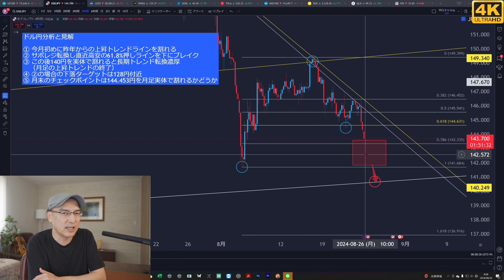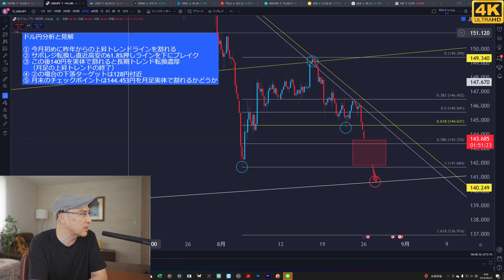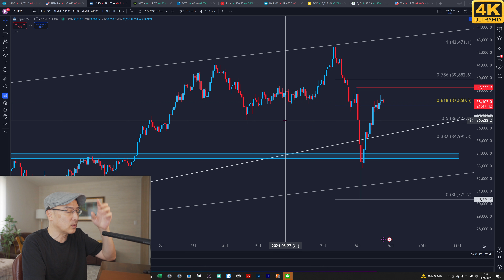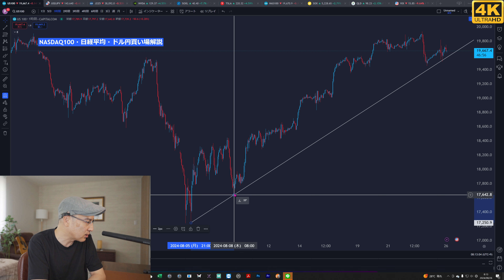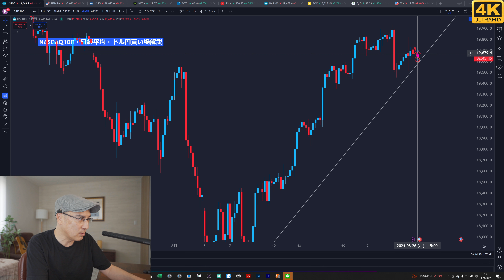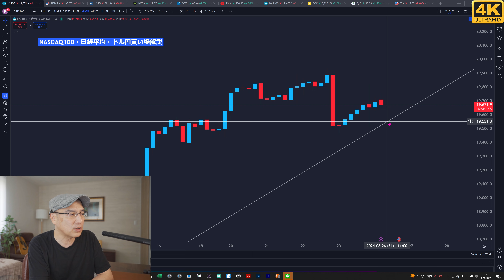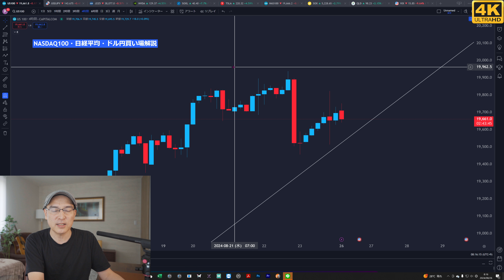NASDAQ100・日経平均・ドル円の短期買い場解説